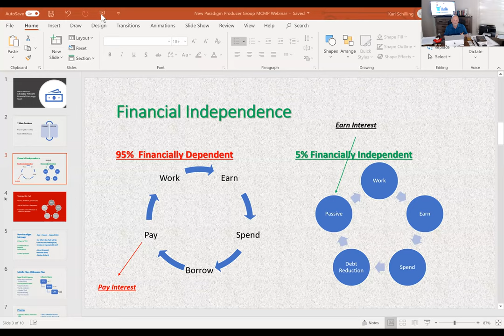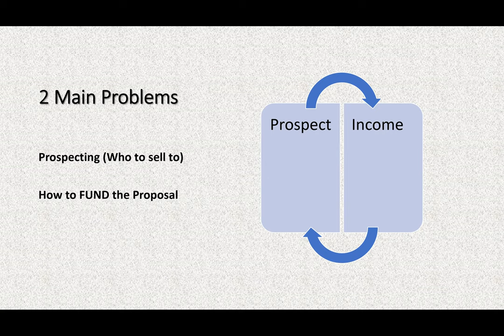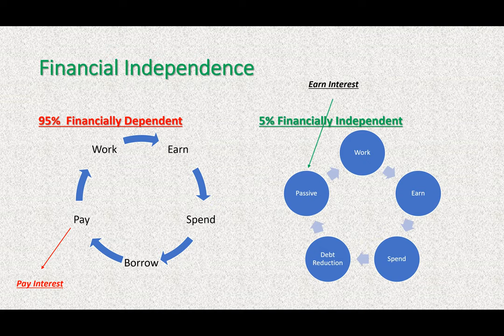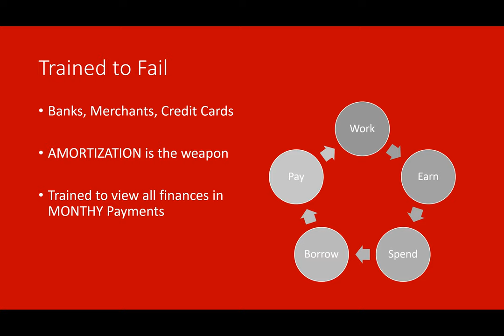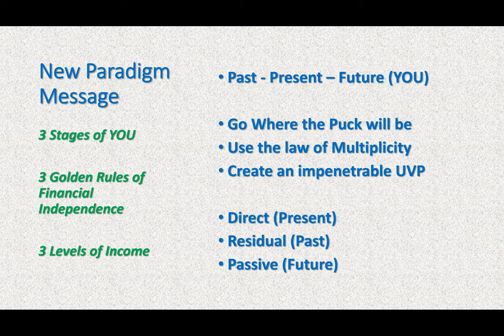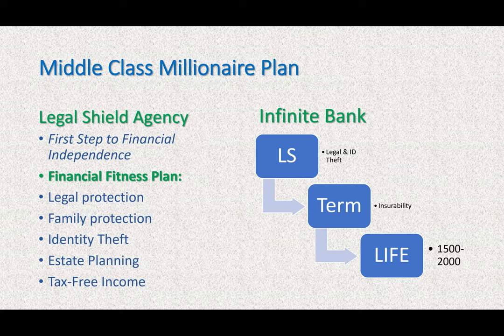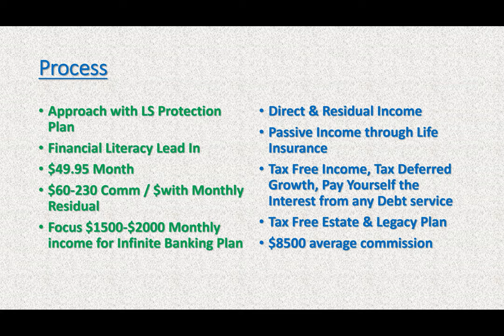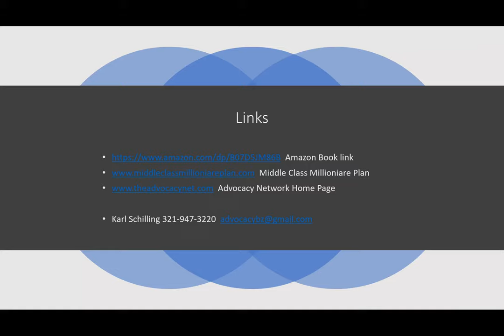Gerard Charles Message